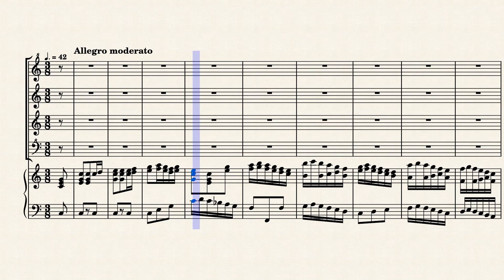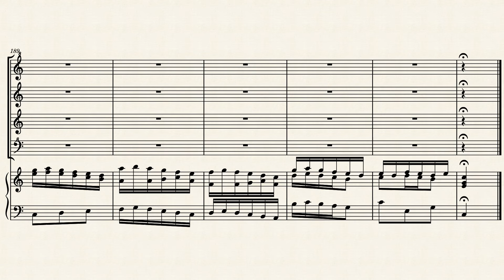BWV 172,1 Bach J.S. 'Erschallet, ihr Lieder'. Recorder Quartet+Hch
Arranged for Recorder Quartet + Harpsichord
Recorder Soprano, Alto, Tenor and Bass